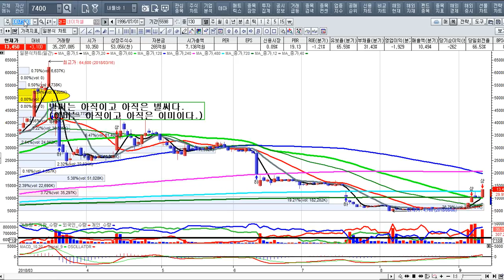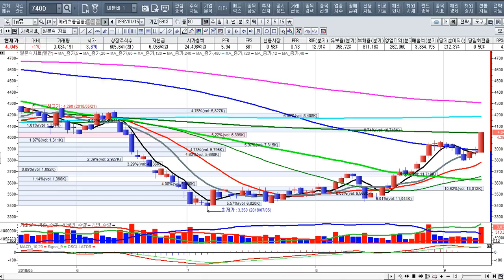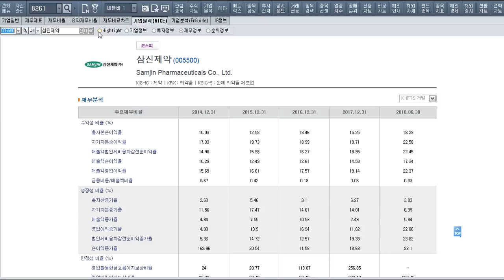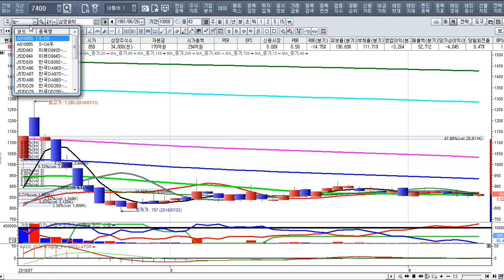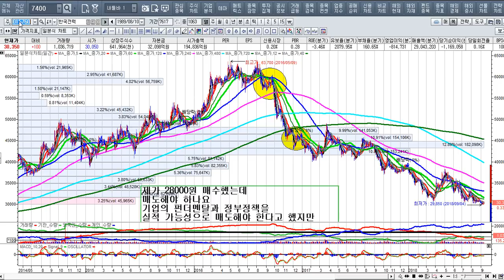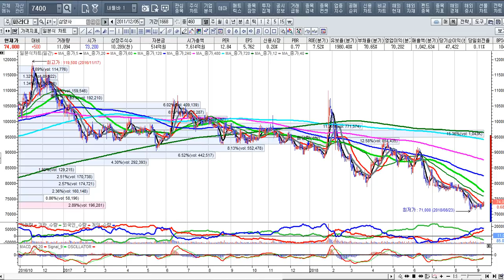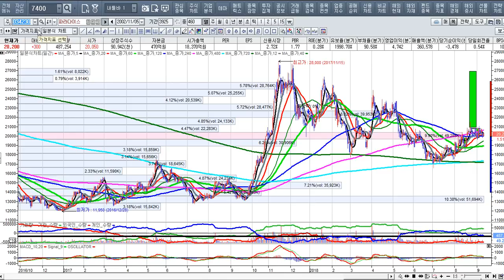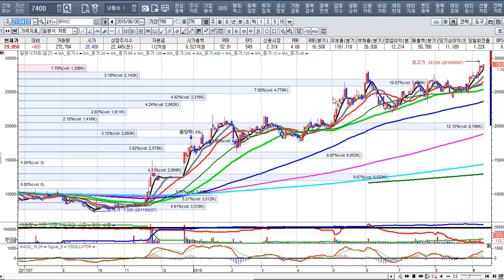[주식투자]기업가치가 커지는 기업에 저축하라